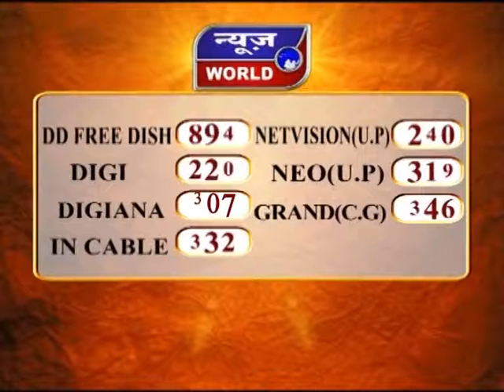महाकाल मंदिर के दो पण्डित कोरोना पॉजिटिव Ujjain Madhya Pradesh news world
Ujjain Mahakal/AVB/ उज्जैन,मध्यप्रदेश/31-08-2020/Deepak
उज्जैन में महाकालेश्वर मंदिर में दो पण्डितो के कोरोना पॉजिटिव आने के बाद... महाकाल मंदिर प्रशासक ने सख्त निर्णय लेते हुए... 60 वर्ष से ज्यादा उम्र के पुजारियों और पुरोहितों का महाकाल मंदिर में प्रवेश प्रतिबंधित कर दिया है... ऐसे पुजारी और पुरोहित जिनकी उम्र 60 वर्ष से अधिक है यदि वे चाहें तो अपने मान्य प्रतिनिधि को महाकाल मंदिर पूजन अर्चन के लिए भेज सकते हैं... वहीं दूसरी ओर मंदिर समिति द्वारा निर्णय लेने के बाद भी मंदिर में कई ऐसे पुजारी और पंडित दिखाई दिए जो कि 60 वर्ष से अधिक उम्र के थे... हालांकि इस मामले में महाकाल मंदिर समिति के सदस्य आशीष पुजारी का कहना है कि... आदेश 1 दिन पहले ही जारी हुआ है इसलिए पूरी तरह लागू होने में दो-तीन दिन लगेंगे...

बाइट- आशीष गुरु, पुजारी, महाकालेश्वर मंदिर  ( 00:17-00:47 )

स्गल —
महाकाल मंदिर के दो पण्डि कोरोना पॉजिटिव
महाकाल मंदिर प्रशासक ने सख्त निर्णय लिए
60 वर्ष से ज्यादा उम्र के पुजारियों को प्रवेश प्रतिबंधित
अपने प्रतिनिधि को पूजन अर्चन के लिए भेज सकते